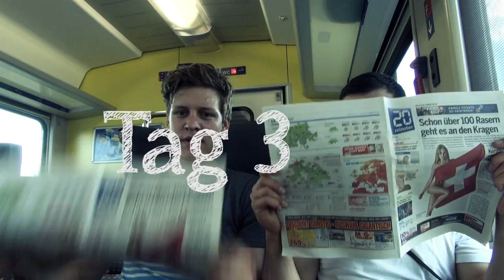Container 6, Camping-Tour 2013, Episode 3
Die Mundierocker Container 6 setzten sich zum Ziel, sich eine Woche nur von Strassenmusik zu ernähren.